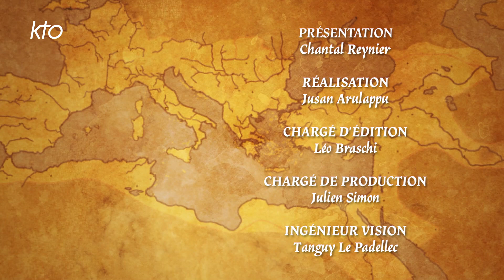Paul à Corinthe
Corinthe, une cité qui bouge ! Artisans, commerçants, prêtres, prostituées, charlatans, pêcheurs, magiciens, marins, et tous les quatre ans, les foules débarquent pour assister aux jeux isthmiques, tout à la fois jeux sportifs et pèlerinage ! Paul y trouve un point d'attache là où Prisca et Aquila ont une échoppe, qui devient très vite une plaque tournante pour la proclamation de l'Évangile, du message fou de la Croix.